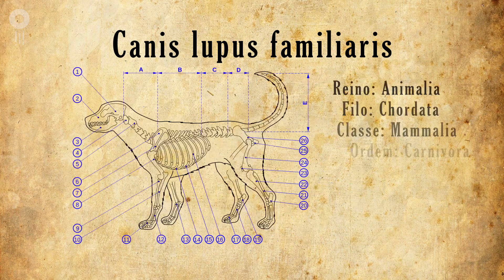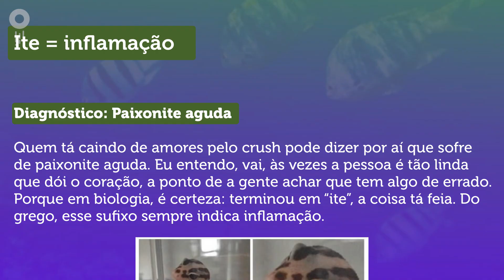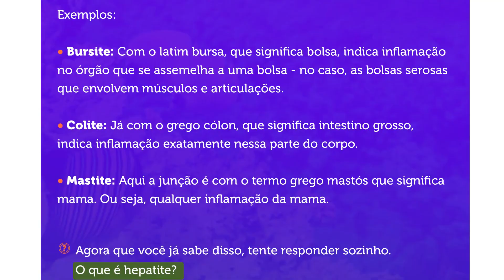Palavras que caem em todas as provas de Biologia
Você já foi pego de surpresa na prova com um termo do qual nunca ouviu falar? Agora, isso não vai mais acontecer com esse e-book exclusivo e 100% gratuito: é o Abiocedário do Salto:

Cada autor dá um nome diferente pra processos idênticos, a manha é você conseguir decifrar o que foi dito por meio da etimologia das palavras. A de amor? Nããããão! Na biologia, palavras que começam com A têm a ver com negação.  Conheça outras nesse e-book exclusivo.

p.s: Gostaram da make? Então, corre lá no insta da @alicecabralmakeup e dá uma olhada no trabalho dela. A gente super-recomenda!